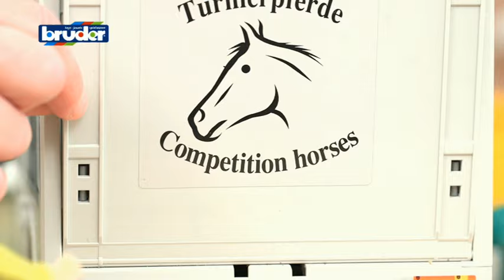Bruder 2533 Mercedes Benz Sprinter přeprava zvířat s koněm od OK-Hracky.cz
Set vozidla Mercedes Benz Sprinter a koně. Má otevíratelné boční a zadní dveře kudy lze koně naložit.